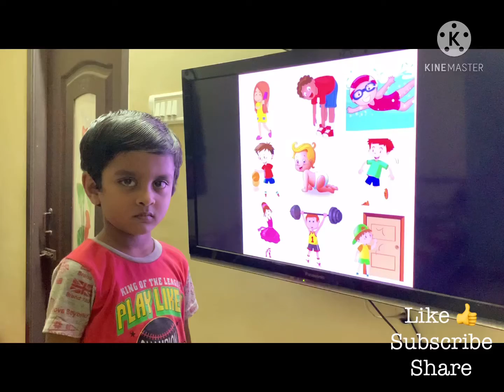Action Words:Picture Reading for Kids to learn Action words... Cute 🥰 Like 👍 Subscribe Share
Action Words...

Picture Reading...

Action words for Kids with Picture by Little Krithik in his own style...

Superb 🥰🥰🥰